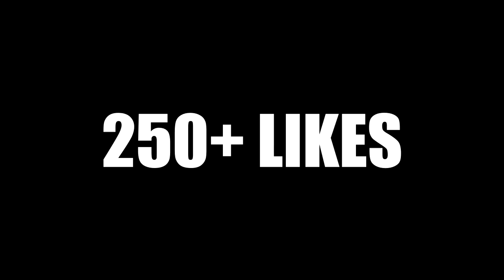"DISGUSTING TACKLE" Watford Vs Brighton | Match Day Vlog | 26/08/17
One of the worst fouls i have ever seen! absolutely dominated them! hope you enjoy the vlog!

200 likes??

SOCIAL MEDIAS!!! -

If you would like to help me out investing in equipment to improve my content then here is the link to my donation page xD